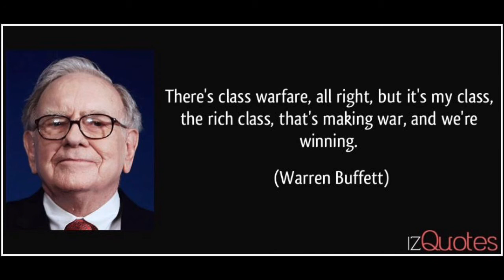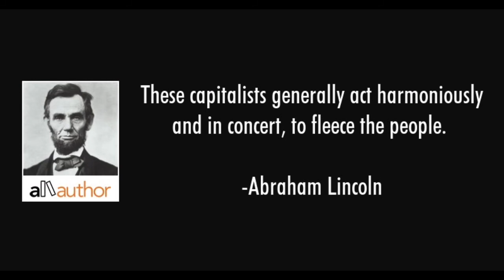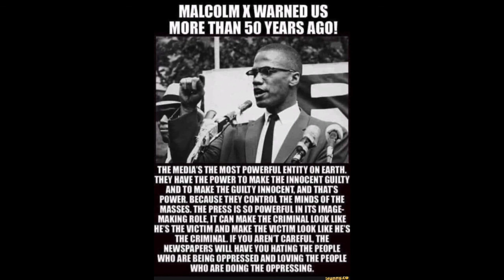How To NOT Be A Conspiracy Theorist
Audio version of article satirizing the MSM which can be read here:.